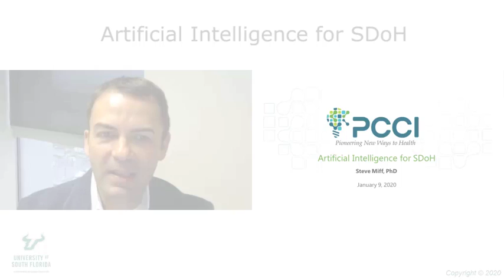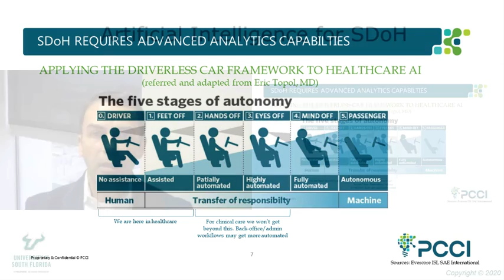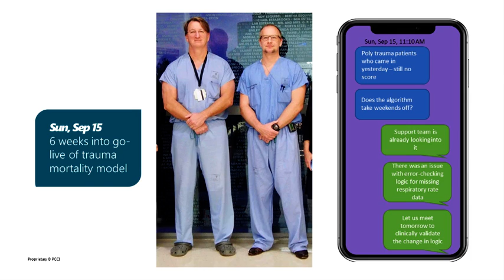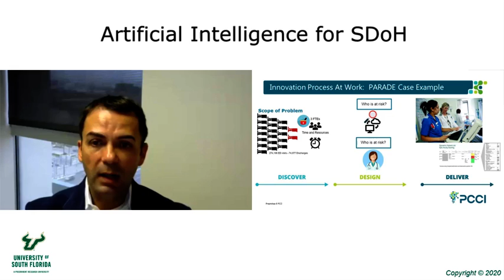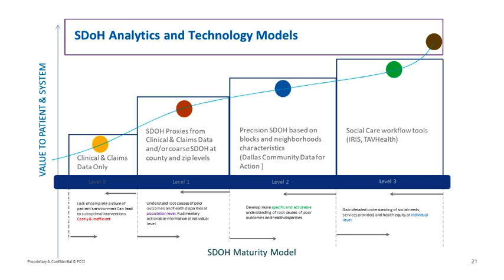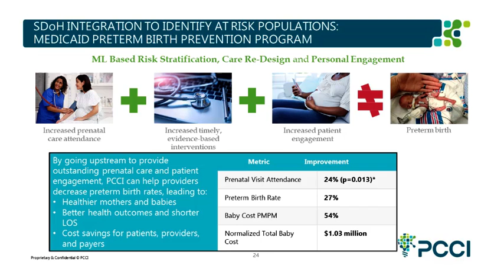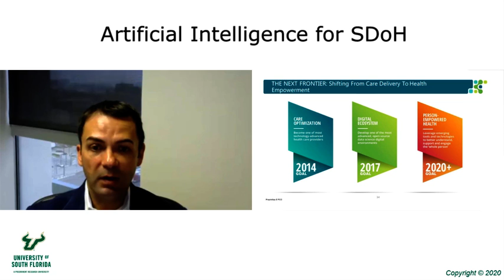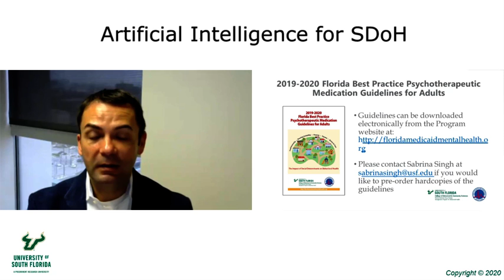Webinar - Artificial Intelligence for Social Determinants of Health (Steve Miff, PhD)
Artificial Intelligence for Social Determinants of Health presented by Steve Miff, PhD on January 9, 2020.

This webinar recording explored the evolving and emerging field of Artificial Intelligence/Machine Learning (AI/ML) in healthcare and direct applications leveraging social determinants of health for risk stratification and interventions up-stream. Specific examples highlighting applications for adverse drug event prevention, creation of connected communities for population health management, and patient engagement via digital technology for high-risk populations was shared and discussed.

For more information on our Program, electronic copies of our best practice psychotherapeutic medication guidelines, and other resources visit our